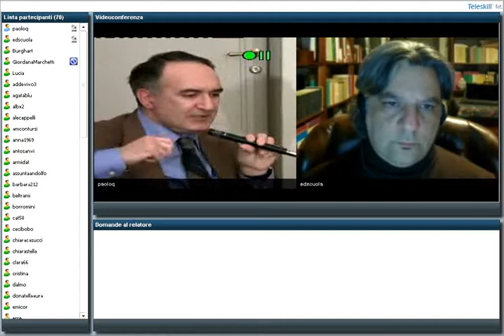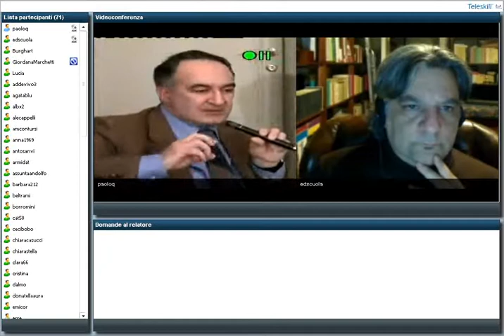06. Corso di Formazione per Concorso Dirigenti Scolastici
06. Corso di Formazione per Concorso Dirigenti Scolastici

Martedì 22 febbraio 2011 "opening session" online
Relazione introduttiva di Carlo Cipollone.